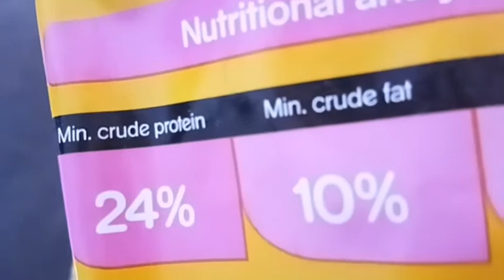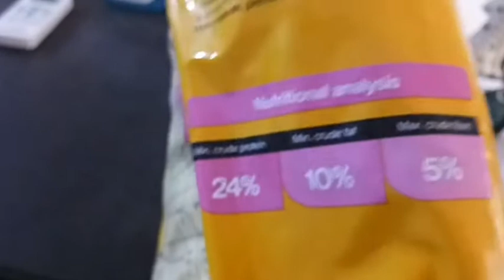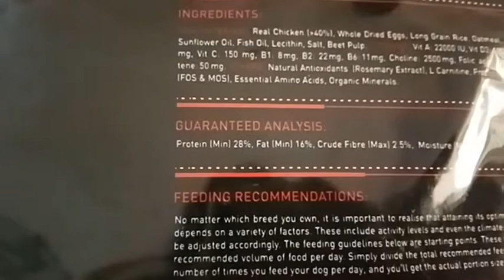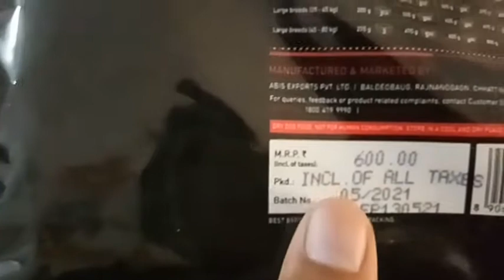PEDIGREE VS DROOLS FOCUS । BEST DOG FOOD HONEST REVIEW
hello friends in this video we will discuss about comparison of drools focus and pedigree food. with complete information of their protein, fat and crude fibre contents.. watch this video and give best food to your furry friend...